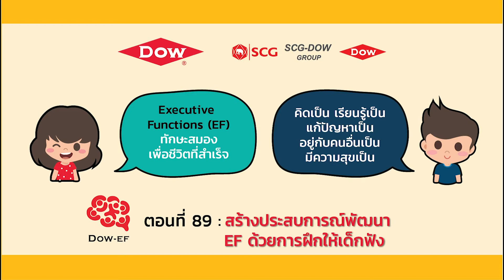สารคดี Dow-EF ตอนที่ 89 สร้างประสบการณ์พัฒนา EF ด้วยการฝึกให้เด็กฟัง